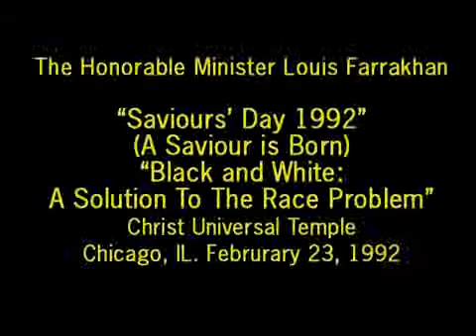Saviours' Day 1992 Black & White A Solution to the Race Problem Part 1